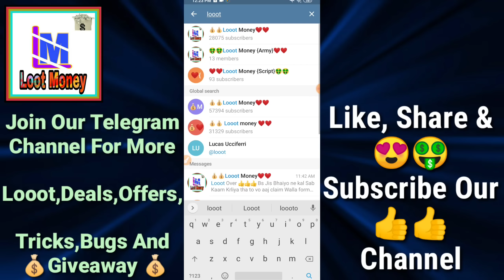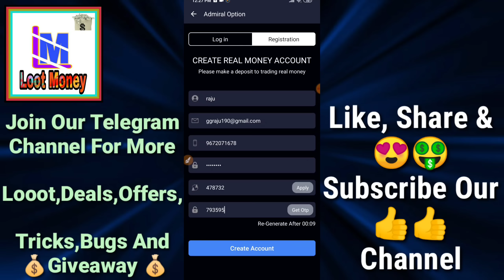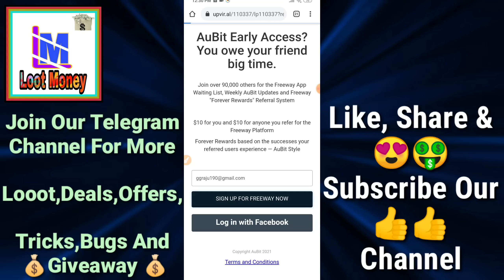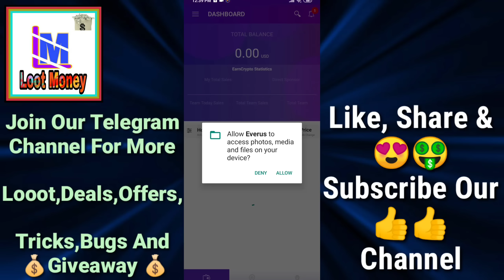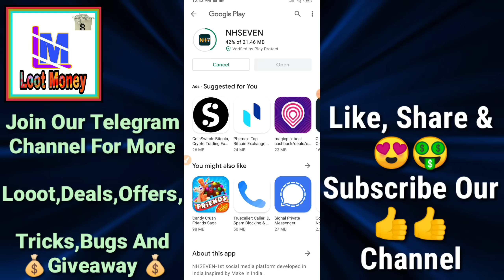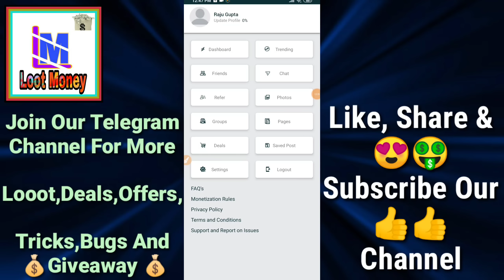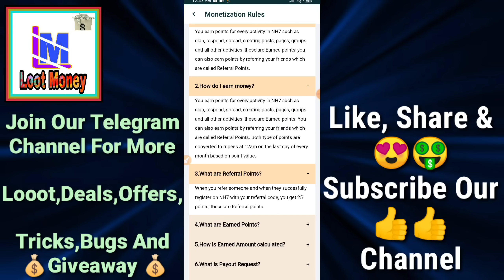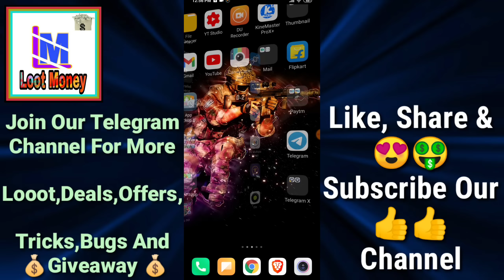😱😱Get Free 2100₹ Instant Paytm Cash | 2021 Best Earning App | Earn Money Online | Make Money Online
In this video I tell about 😱😱Get Free 2100₹ Instant Paytm Cash | 2021 Best Earning App | Earn Money Online | Make Money Online

💰Refer Code - PO9QH